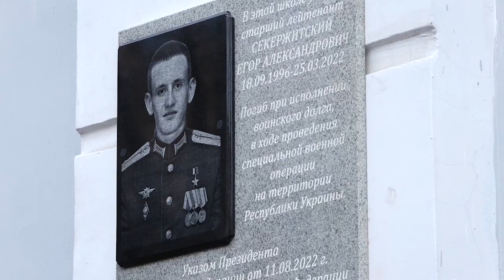Специальные места для курения в Чите обязаны организовать органы власти по решению прокуратуры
Перечень общественных мест, где запрещено курение, расширили в Забайкалье, а один из районов края планируют сделать муниципальным округом. Эти и другие вопросы обсуждались сегодня на заседании Законодательного Собрания региона. Какие ещё законы были утверждены и приняты – смотрите в материале моих коллег.